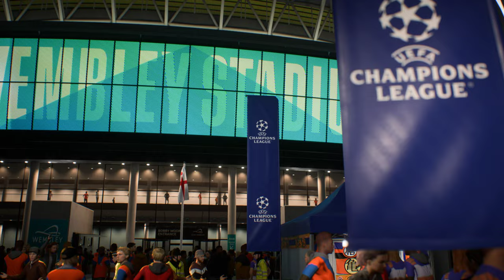EA FC 25 | Dragon Ball Z vs Bayern Munchen | Full Animation Match | FINAL Uefa Champions League| PS5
⚽️  ⚫️  This is a EA FC 25 match on PS5

       ⚪️  The game is on amateur difficulty